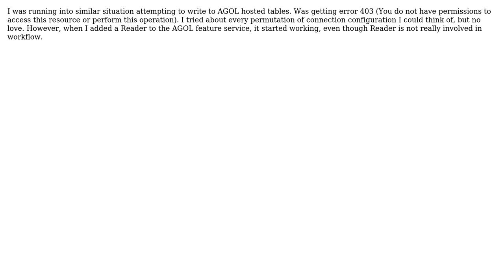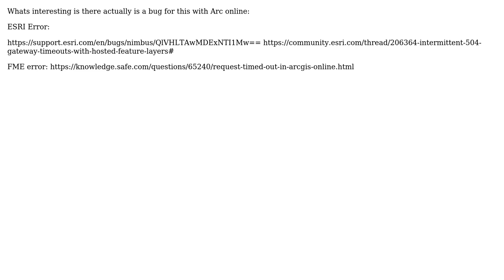GIS: Updating ArcGIS Online feature service Layer Error with FME? (3 Solutions!!)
GIS: Updating ArcGIS Online feature service Layer Error with FME?

With thanks & praise to God, and with thanks to the many people who have made this project possible! | Content (except music & images) licensed under CC BY-SA | Music | Images & others | With thanks to user Ray Weiser user PolyGeo user Paul Wiles user GravitaZ and the Stack Exchange Network Trademarks are property of their respective owners. You are responsible for your own actions.